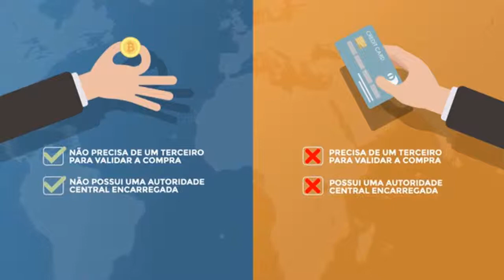Guia do Bitcoin,como Funciona e o Futuro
Como o Bitcoin funciona?
Essa é uma questão frequentemente rodeada por confusão, então aqui está uma explicação breve!

Como um novo usuário, você pode iniciar com Bitcoin sem entender de detalhes técnicos. Depois que instalar uma carteira de Bitcoin em seu computador ou telefone celular, ela vai gerar seu primeiro endereço de Bitcoin e você pode criar mais endereços sempre que precisar. Você pode mostrar seu endereço para seus amigos para receber pagamentos ou vice versa. Na verdade, é bem parecido com o funcionamento de um e-mail, a única diferença é que os endereços de Bitcoin devem ser usados apenas uma vez.

A blockchain é um livro de registro de contabilidade público compartilhado no qual toda a rede Bitcoin confia. Todas transações confirmadas são incluídas na cadeia de blocos. Desta forma, as carteiras de Bitcoin podem calcular seu saldo disponível e novas transações podem ser verificadas para que se possa usar bitcoins que são realmente de propriedade de quem está gastando. A integridade e ordem cronológica da cadeia de blocos são protegidas por criptografia.

A mineração é um sistema de consenso distribuído que serve para confirmar as transações e incluí-las no blockchain. Isso impõe uma ordem cronológica no block chain, protege a neutralidade da rede, e permite que computadores diferentes concordem sobre o estado do sistema. Para serem confirmadas, as transações devem ser incluídas em um bloco e verificadas pela rede através de regras criptográficas. Essa regras previnem que blocos antigos sejam modificados, o que provocaria a invalidação dos blocos posteriores. A mineração também cria um jogo equivalente à loteria, que previne qualquer indivíduo de facilmente adicionar novos blocos consecutivamente no block chain. Isto evita que pessoas possam decidir o que incluir no block chain ou mudar partes do block chain e assim conseguir reverter suas próprias transações.

Bitcoin: modinha, futuro econômico ou um péssimo negócio?